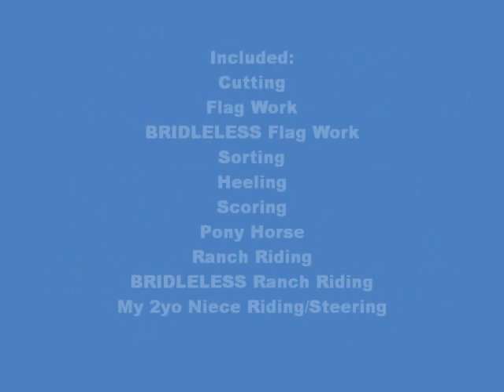JA Doc O Demon - 2002 AQHA Gelding For Sale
Music by Don Edwards: Zebra Dun, Chopo, and Stompede. Located in Summerville, GA. Cutting, Sorting, Bridleless riding, he does it all! Super BROKE!